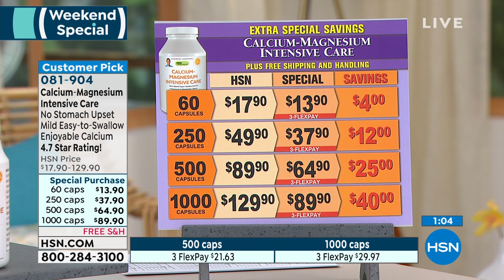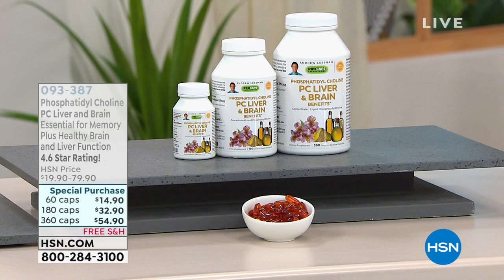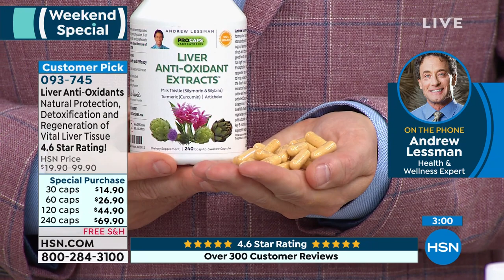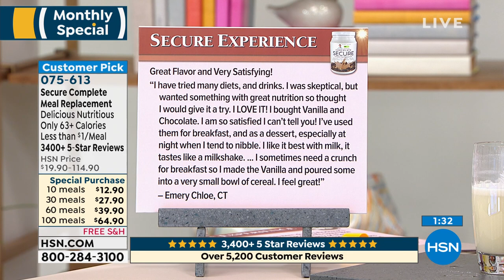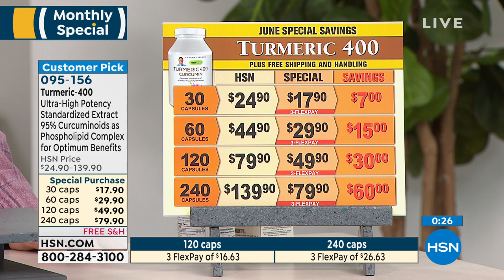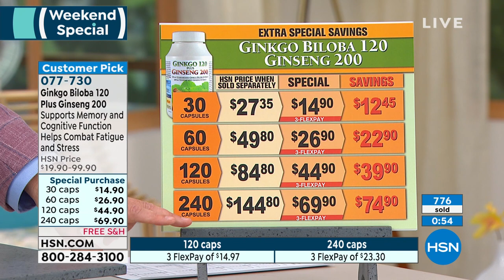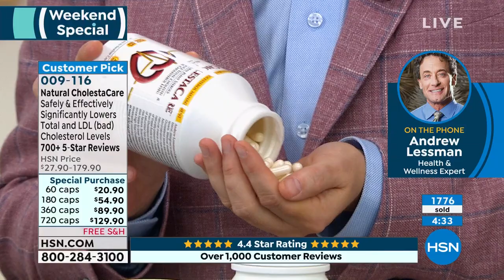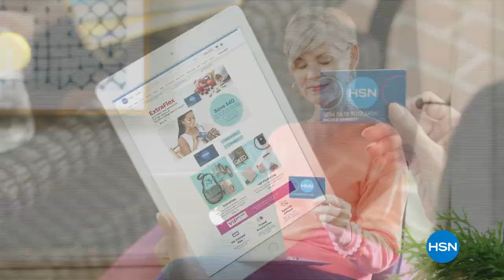HSN | Andrew Lessman Your Vitamins 06.19.2021 - 11 PM